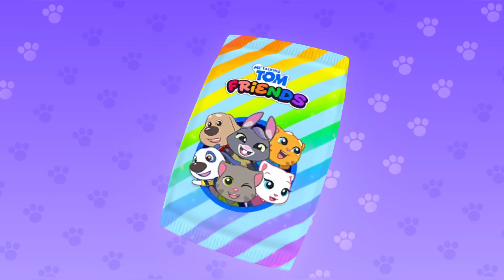TALKING TOM FRIENDS 🙀💉🐈: UP GAME 2023: PART 8 || WALKTHROUGH, IOS, ANDROID GAMEPLAY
From Outfit7, creators of My Talking Tom, My Talking Tom 2 and My Talking Angela 2.

This app contains:
- Subscriptions which automatically renew at the end of a subscription period unless cancelled. You can manage and cancel your subscription any time via Settings in your Google Play account;